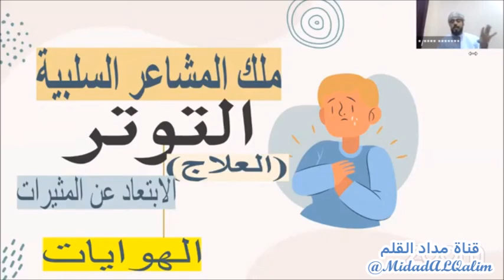ملك المشاعر السلبية وهو التوتر المفهوم والنتيجة والعلاج. الدكتور هلال الخروصي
مصدر المقطع:

إدارة المشاعر السلبية
غراس الدكتور هلال الخروصي